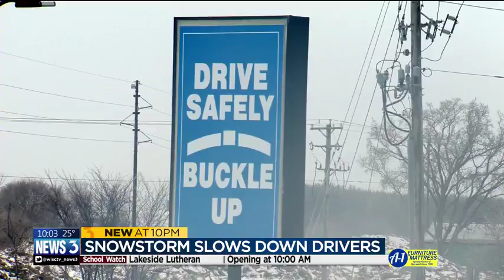April snowstorm slows down drivers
If April showers bring May flowers, April snowfalls bring mad drivers.
Madalyn O'Neill reports.